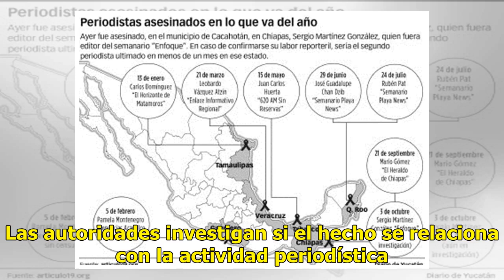Asesinan a otro periodista en Chiapas: Sergio Martínez - El Diario de Yucatán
TAPACHULA (El Universal).— El periodista Sergio Martínez González, director del semanario “Enfoque”, fue asesinado esta mañana en Chiapas. Un hombre que viajaba en motocicleta asesinó al comunicador en el interior de una fonda donde desayunaba con su esposa, quien sobrevivió al ataque y recibió aten...